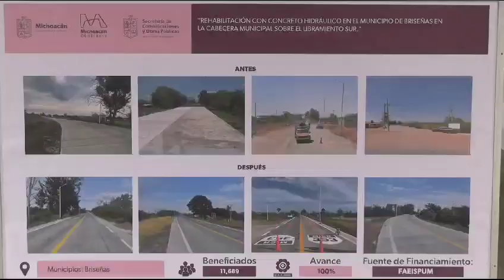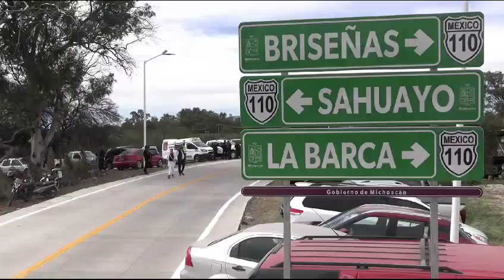Inaugura Bedolla libramiento de Briseñas; beneficiará a más de 35 mil habitantes